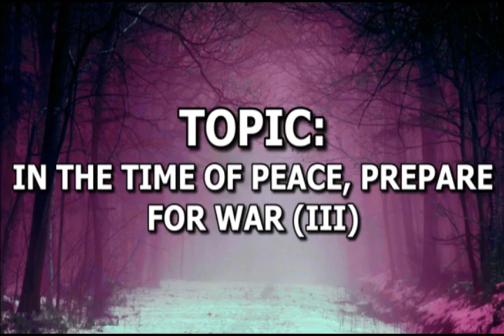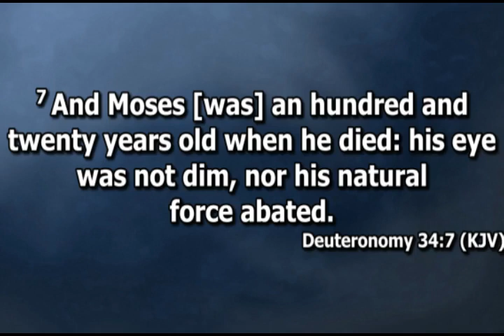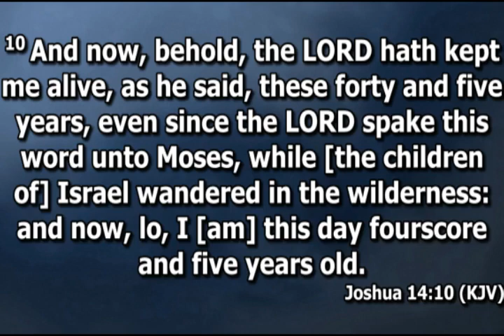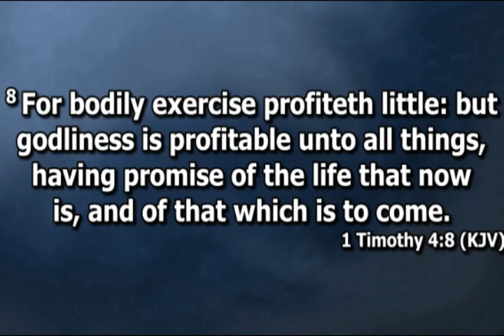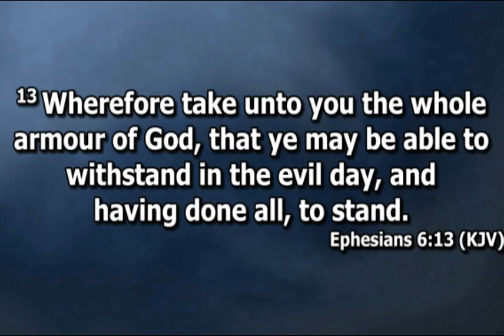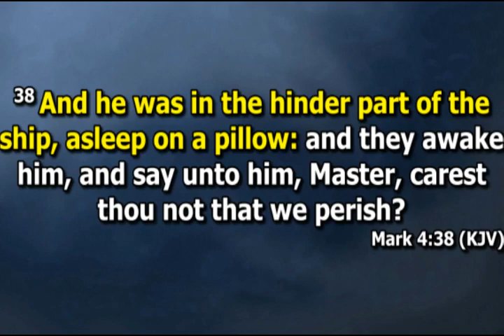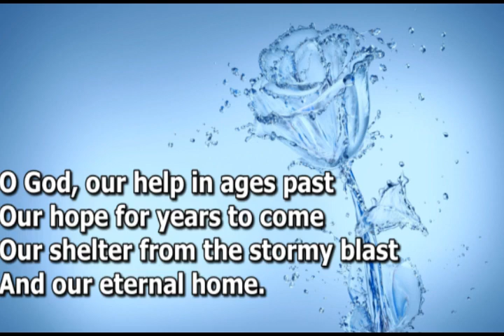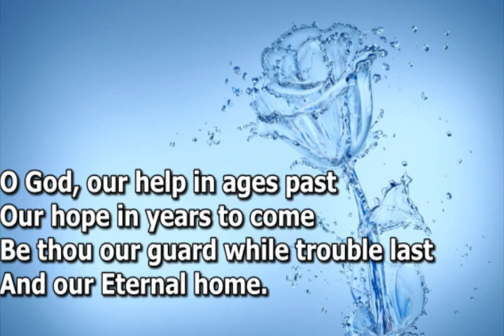Open Heavens Devotional For 11-05-2022 by Pastor E.A Adeboye (In Time of Peace, Prepare For War) III